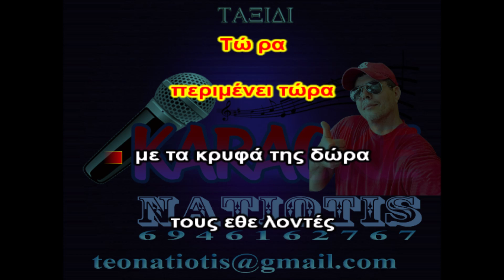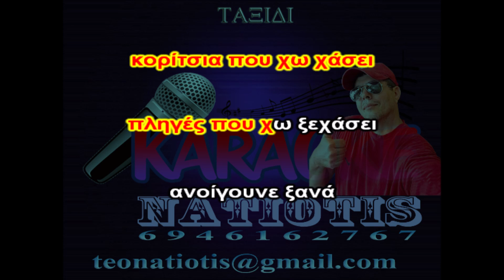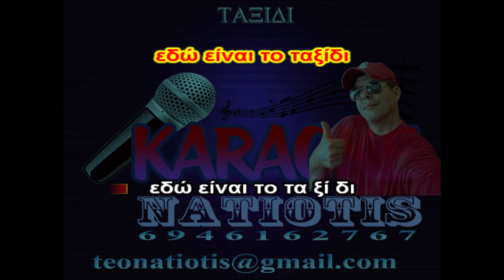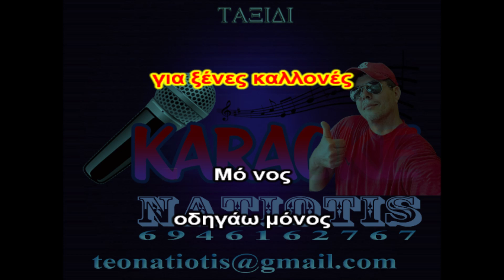ΤΑΞΙΔΙ - KARAOKE NATIOTIS - ΨΗΦΙΑΚΟΣ ΗΧΟΣ (ΦΑΤΜΕ)